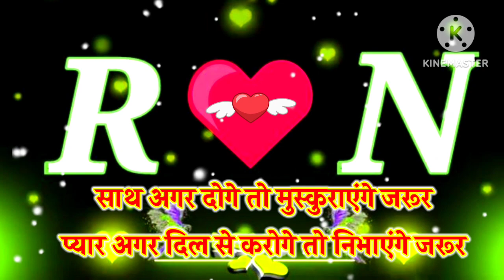R N Letter Love Status || RN letter Status || R N Nam ki Shayari || R And N name Shayri || Shyari